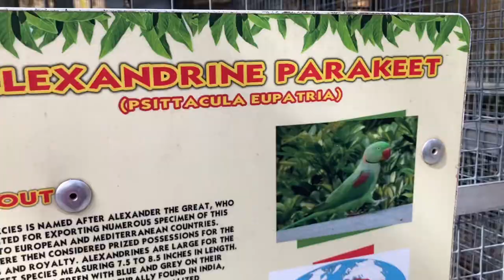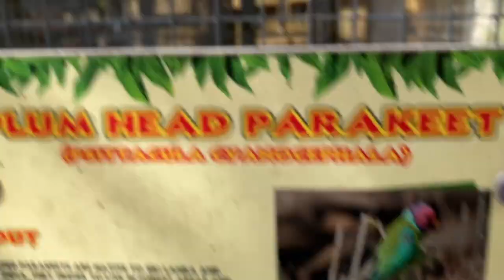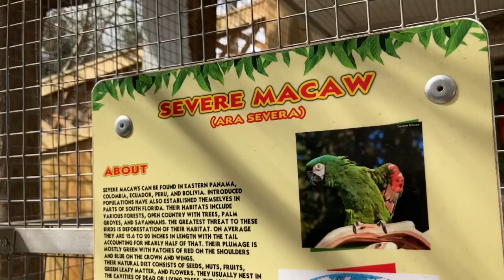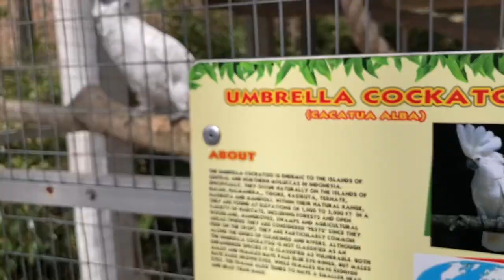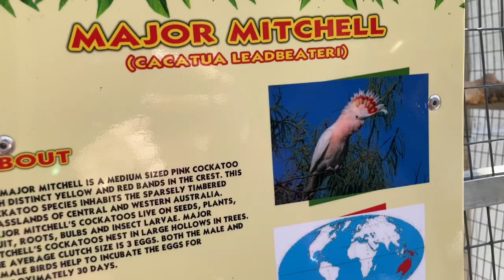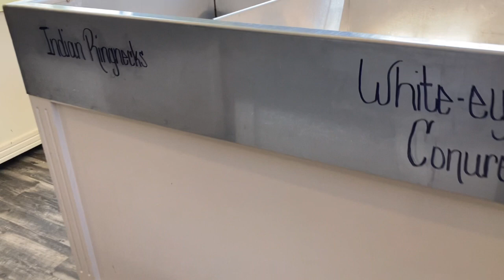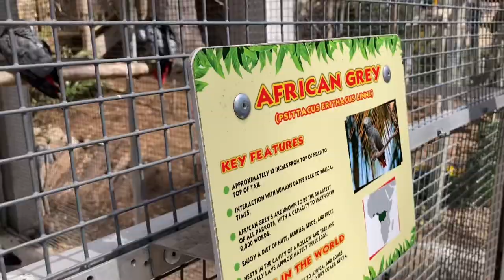Tennessee part 2